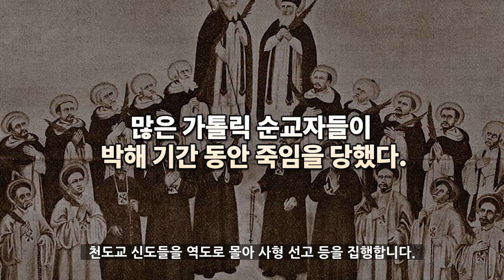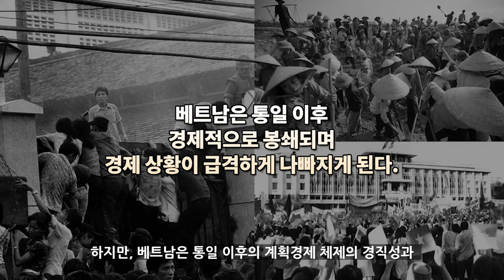인구랭킹 16위, 베트남 역사 완벽정리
베트남 역사 특징에 대해
간단하게 알아볼까 합니다.